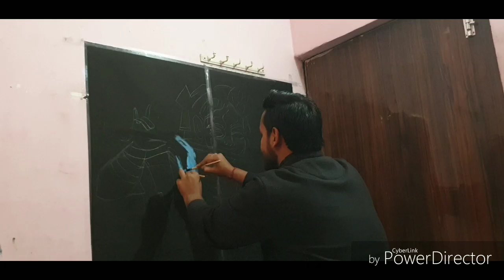Sri Krishna by Rohit poddar . Live practice at home.